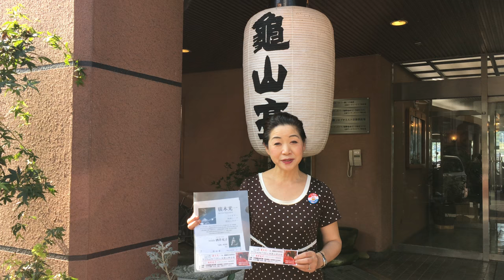日田祇園山鉾会館で「廣木光一（ギター）」さんのライブ本日開催 主催：日田ジアン・ジアン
廣木光一 WITH FERNDS ソロギター 映画トーク 朗読とギター 本日、日田祇園山鉾会館で開催

本日、日田祇園会館で行われれる
廣木光一(HIROKI KOICHI) WITH FERNDS ソロギター 映画トーク 朗読とギターの御案内です。

ガットギター一本とマイクだけのアコースティックを極めた唯一無二の音空間。
スペシャルゲストに映画監督・酒井充子氏（台湾人生）を迎え、彼女の作品の舞台となる
台湾、韓国の印象や映画作りのトーク、音楽担当廣木と対談・・・挿入曲の生演奏。
更に日田特別企画、樋口智治プロデュース“「家族」を語る”
地元日田実力派の朗読と即興ギターのコラボ！

Special Guest
映画監督 酒井充子
「家族」を語る 朗読 穴井みゆき・鶴野てふみ・樋口友治

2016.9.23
日田祇園山鉾会館
18:30 open 19:00 start
\2,000(会館入場料込)
大分県日田市隈２－７－１０
主催：日田ジアン・ジアン 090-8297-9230

 【大分県 日田温泉 亀山亭ホテルのGoogle+】